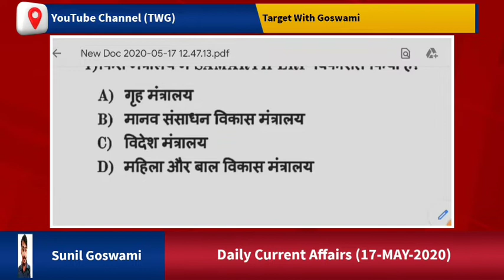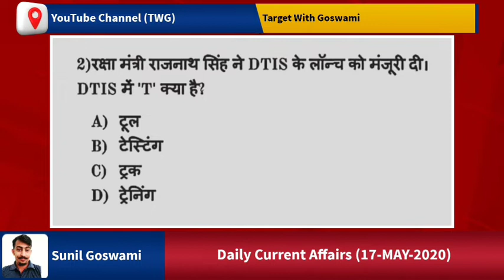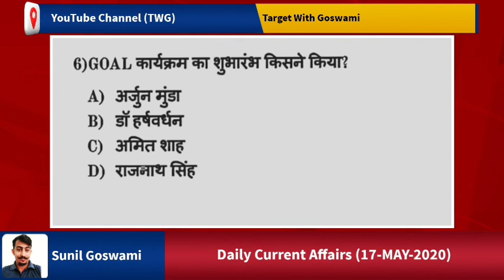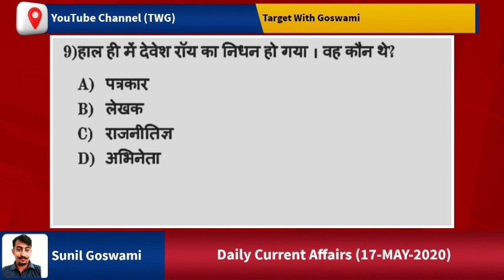TOP -10 Current Affairs 17 May 2020 Current Affairs|| Daily Current Affairs By Goswami Sir